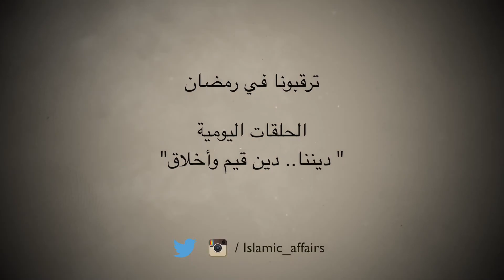ﺣﻔﻆ ﺍﻟﻨﻌﻤﺔ - من حلقات: ديننا .. دين قيم وأخلاق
رمضان 1438هـ/2017م
دائرة الشؤون الإسلامية - الشارقة